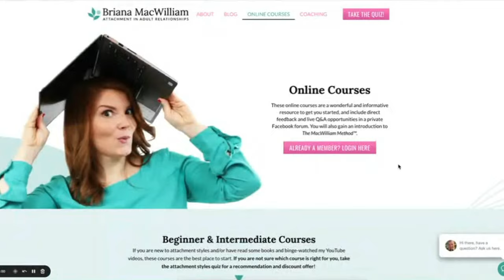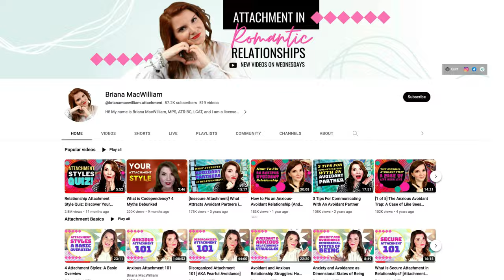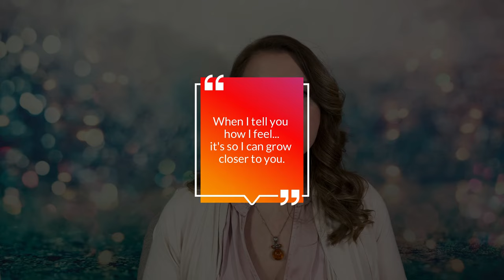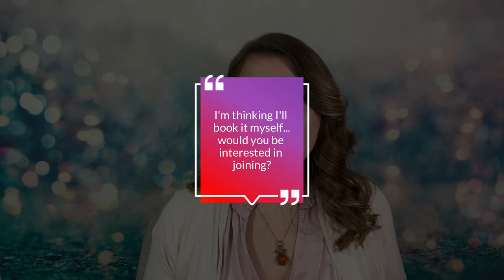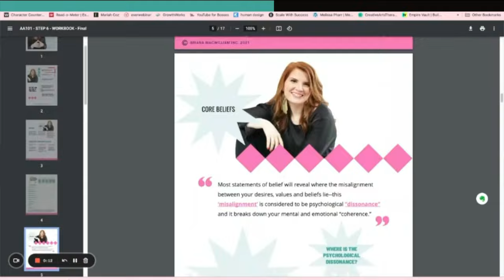7 Triggers for Avoidant Attachment in Anxious-Avoidant Relationships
//7 Triggers for Avoidant Attachment in Anxious-Avoidant Relationships//In this enlightening video, we delve deep into the intricate dynamics of anxious-avoidant relationships. If you're curious about attachment styles, particularly the avoidant attachment style, and how they impact your connections with others, this is a must-watch.

We explore the 7 common triggers that can set off avoidant behaviors within these relationships. From understanding attachment theory to recognizing the signs of dismissive avoidant attachment, we'll guide you through it all. Whether you're dealing with an anxious attachment style or fearful avoidant attachment, this video offers valuable insights.

Don't miss out on unraveling the complexities of attachment styles in relationships and discover ways to heal and foster healthier connections. Join us as we navigate the intricate terrain of anxious-avoidant dynamics and provide you with practical tips to enhance your relationship experiences.

Chapters
00:00 Introduction
02:07 What is avoidant attachment?
02:47 What are the signs of avoidant attachment?
03:40 What is the impact of avoidant attachment in relationships?
04:42 Signs of anxious-avoidant relationships: "The Anxious-Avoidant Trap"
06:26 7 Triggers for avoidant attachment and dating
19:58 Final Thoughts

⭐ COMMUNICATION SCRIPTS⭐
Do you feel like you’re stuck in the anxious-avoidant dance? If you’re an anxious open-heart, and would like some support with how to approach your avoidant partner, comment "Open Heart" below, and we'll share 30 expertly crafted communication scripts, to help you gain the skills to turn stressful moments into opportunities for growth and silent retreats into affirmations of commitment. 🙌💕

*This is a new experiment, and if people are interested, we can follow up with scripts for other attachment styles as well. 😘